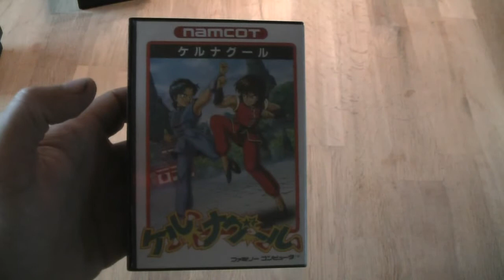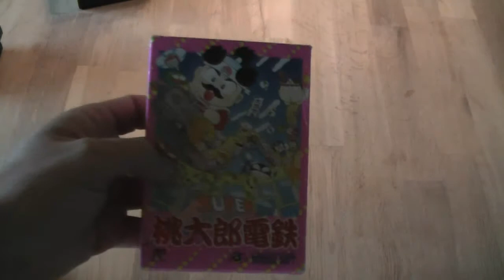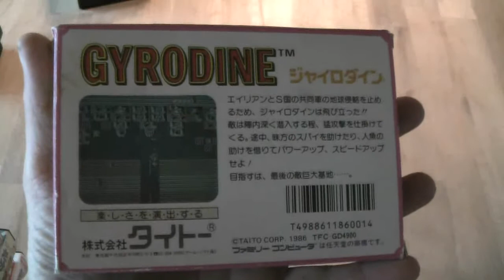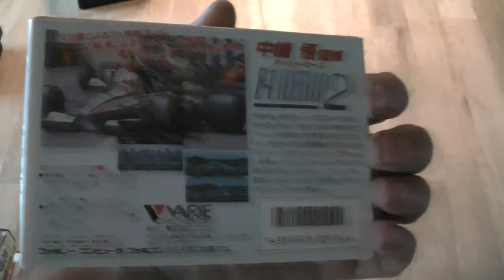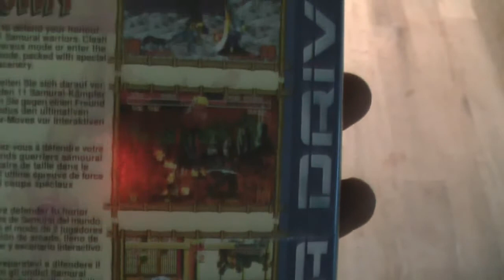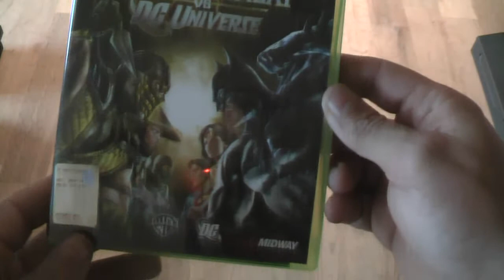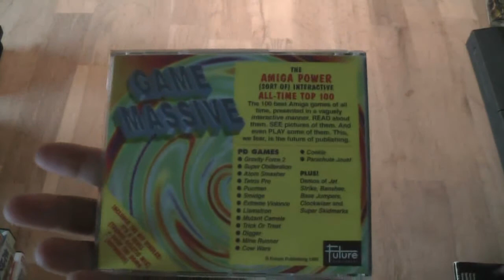Pickups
Great pickups from a great Youtuber Atarix777 and some Ebay stuff.